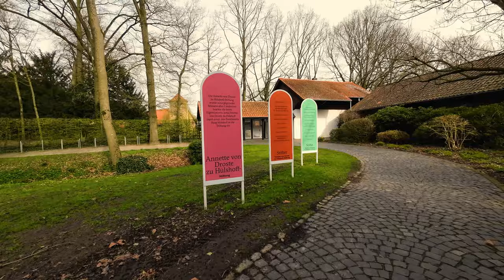Fotowalk an der schönsten Burg im Münsterland | Sony 16-35 + Sony 200-600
Wie im Video erwähnt, war dies einer meiner schönsten Fotowalks, den ich bisher gemacht habe, das Wetter hat gestimmt und die Burg Hülshoff ist einfach sehr fotogen!

Ich habe noch einige Drohnenaufnahmen, doch mit 20min ist das Video schon fast zu lang...
Möchtet ihr ein separates Video mit den Drohnenaufnahmen, oder würdet ihr euch auch ein 25 min Video anschauen?

00:00 Intro
01:07 Erster Spot
03:56 Zweiter Spot
08:22 mein Vlog Equipment
09:25 iPhone Fotografie Tipps
11:45 Dritter Spot
13:10 Vierter Spot
14:33 fünfter Spot
15:50 Wildlife...
18:20 sechster Spot
19:08 letzter Spot
19:57 Resumé zum Fotowalk